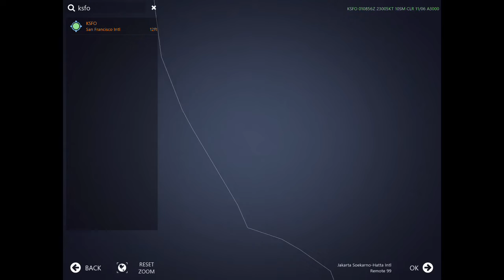INFINITE FLIGHT (Take offs in Different Aircrafts - SOLO MODE) PART 2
Hello friends, this video is prepared for education & entertainment purpose. Here we have used one of the most famous flight simulator INFINITE FLIGHT game. In this video we have shown you all the solo mode of this game. We have done some take-offs in big commercial aircrafts . We hope you will like this video.

Video editor = Om Acharya
Editing software = iMovie
Presenters: Om Acharya, Karnit Shah
Background music = Ikson - Apart (Vlog No Copyright)
Game : Infinite Flight

About: Fun Finder is a Youtube Channel, where you can get information as well as entertainment videos in English:)